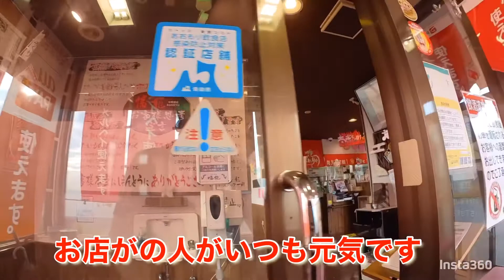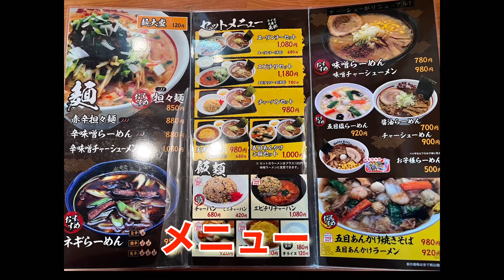【ぼっち飯】青森県藤崎町 「幡龍」藤崎店の味噌ラーメンを食べました♪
今回は、青森県藤崎町の幡龍　藤崎店で味噌ラーメンをいただきました。

私が一番お世話になっている中華料理屋さんです。

どの料理もとっても美味しくて、大好き❤

唐揚げも、よくテイクアウトして、家族も大好き❤

今回、家族もお誘いしましたが「唐揚げとチャーハン買ってきて！」と言われ、お断りされました。

本日もぼっちで楽しんできました^ - ^

営業時間　11:00から14:30   17:30から21:00
　　　　　(土日は夕方17:00から21:00)

青森県南津軽郡藤崎町矢澤福富76-1